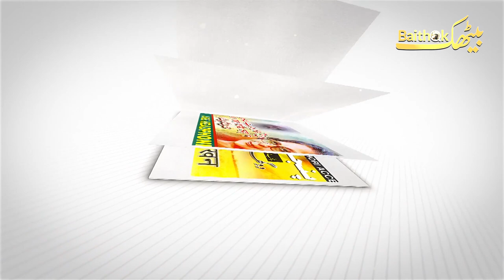NAZ SHAH takes up issue of Prophet Muhammad (PBUH) sanctity, برطانوی رکن پارلیمنٹ ناز شاہ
A British MP has defended the honor of Islam’s Prophet Muhammad in an impassioned speech in Parliament, highlighting the emotional stress and harm caused to Muslims across the world by the offensive cartoons and caricatures repeatedly published in Europe.
Naz Shah, an MP for the opposition Labour party, addressed the House of Commons on Monday regarding a proposed law that aims to criminalize vandalism of statues and mitigate the emotional harm caused by destruction of such icons.
If passed, the law will introduce a jail term of up to 10 years for anyone found guilty of attacking and vandalizing statues.
“This proposed legislation will put a maximum 10 years sentence in place for those people that damage or attack statues – asserting into British law a significantly higher penalty for attacking a statue,” she said.